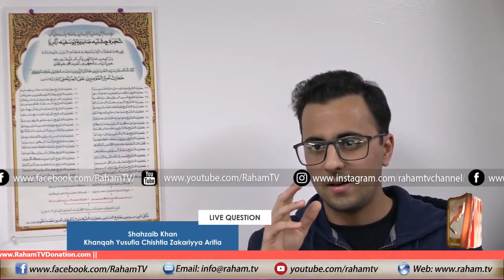A American young man asks Mufti Sahab, why is Muhammad SAAW the last prophet? || RahamTV